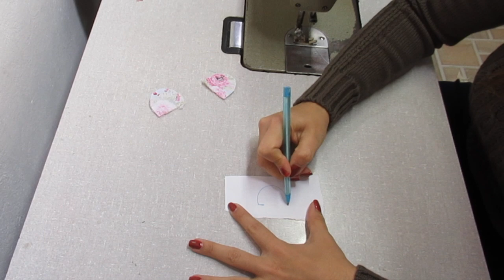🔴 CHAVEIRO ESCONDE CHAVE 🔴 DIY How to : Key cover #6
Jaquicelli Liriane
CAIXA POSTAL 3829
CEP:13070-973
CAMPINAS-SP

MEDIDAS
Corpo 12 cm x 11 cm (4x).  manta acrilica (2X)
detalhe 12 cm x 5 cm (2x)
orelha 5 cm x 5cm (4x). manta acrilica (2x)
flor 7 cm x 5 cm
tira cetim 30 cm

MEASURES
Body 12 cm x 11 cm (4x). acrylic blanket (2X)
detail 12 cm x 5 cm (2x)
ear 5 cm x 5 cm (4x). acrylic blanket (2x)
flower 7 cm x 5 cm
satin strip 30 cm

Medidas
Cuerpo 12 cm x 11 cm (4x). manta acrílica (2X)
detalle 12 cm x 5 cm (2x)
oreja 5 cm x 5 cm (4x). manta acrílica (2x)
tira de raso 30 cm